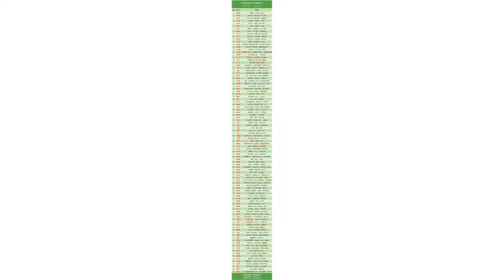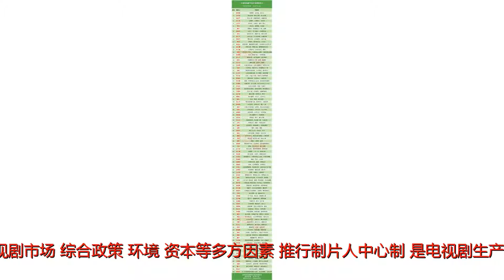中国电视剧百佳金牌制作人出炉！鲁军、央军、湘军三分天下！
谢谢！撰文|乔苗儿定稿|周燚环顾当下的中国电视剧市场，综合政策、环境、资本等多方因素，推行制片人中心制，是电视剧生产迈向工业化生产的重要一步。成熟的电视剧生产过程，是资金筹集-艺术创作-市场营销三位一体的工业化体系，制片人则是串联起每个环节的纽带。优秀、资深的电视剧制片人不仅需要常年扎根市场积累下的一手资源信息，还要具备盘活资源的能力以及对市场敏锐的感知，更为重要的是对作品内容的把控。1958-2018，中国电视剧诞生一个甲子，新剧观察（ID：xinjuguancha）通过近千部国产电视剧篇目的梳理，发现优质内容背后的操盘者-制片人，正呈现着高度集中的态势。特此推出“中国电视剧百佳制片人”榜单，在网生内容蓬勃发展、网台之争呈现马太效应的新语境下，总结电视剧制片人的贡献、优势，为电视剧驻守“合家欢”优势，新生力量汲取可借鉴经验提供有力参考。【说明】1.榜单涵盖电视台、制片公司出身的电视剧制片人、监制、策划，不包含互联网催生下，视频网站走出的网生内容制片人；2.榜单未包含香港地区TVB的电视剧制片人、监制、策划；3.榜单选取剧目不含视频网站自制的网络剧。百佳制片人出处高度集中：中央军vs地方系中国电视剧真正进入市场化还是新世纪后的事，但内容上的品质和数量第一个高峰却在世纪之交已经显现。抢出5年左右的领先时间差，与体制内涌现的大量优秀制片人密不可分。新剧观察（ID：xinjuguancha）推选的“中国电视剧百佳制片人”榜单中，有体制内从业经验的几乎达到100%，分别出自中央军（电视剧制作中心）及以湘军（湖南广电）、鲁军（山影集团）等为代表的各地广电系。制片人很大程度上决定了一部剧的精气神，因此其出处也打上了浓郁的地方色彩，也令电视剧市场呈现百花齐放的态势。山影电视剧制作中心主任王汉平（右）中国电视剧制作中心、中央电视台中国国际电视总公司等机构挂帅的电视剧制作单位属于电视剧制作领域的“中央军”，在电视剧制作领域承担了名著改编、重大革命历史题材、红色经典改编等任务。“题材决定论”对于电视剧市场的良性发展有矫枉过正之嫌，但对于落实到真正的创作上，央视走出的制片人们从经验到对内容的把控，都有着更大优势。《乔家大院》总制片人孟凡耀四大名著影视化的过程中，不可忽略的一个名字就是任大惠。任大惠1983年加入中国电视剧制作中心，同年《红楼梦》剧组建立，任大惠与郑燕昌任全剧制片主任；1990年《三国演义》剧组成立，任大惠担任总制片人，并邀请到王扶林导演再次执导；1996年《水浒传》剧组成立，任大惠还是总制片人。四大名著的翻拍还在继续，当年开山的经典之作依旧经年有声。中国电视剧制作中心著名制片人任大惠（中）制片人俞胜利也是“中央军”麾下的重要代表。2001年至今中央电视台一套黄金档播出的约300部电视剧中，在收视率排行榜上，其代表作《大宅门》、《李小龙传奇》、《天下粮仓》占了三甲，分别排名第一、第二、第四。2005年，其代表作《大宋提刑官》创下一部电视剧连续四周超过《新闻联播》的央视历史纪录。中国国际电视总公司著名制片人俞胜利制片人领域中另一支不可忽视的力量是电视湘军。与如今湖南卫视主打青春、娱乐的立台之本不同，在电视剧制作领域，湘军同样有着敲响黄钟大吕之力。刘文武、吴毅等人均是电视湘军中的代表。二人的共同之处在于擅长男人戏，作品有血性、有激情。《军人机密》是电广传媒文化发展有限公司出品，刘文武任总制片人，吴毅任制片人的作品，张黎执导，《走向共和》原班人马摄制，在当年创下军事题材电视剧两项国内第一：投资最大，筹备时间最长，耗资3000余万元，历时8年创作。《历史转折中的邓小平》制片人高成生制片人不仅要有资源，更要懂项目，懂市场，懂内容。刘文武学文学出身，为了发挥历史剧创作策划的优势，在《走向共和》之后，再次将目光锁定在清末民初这段“三千年未有之大变局”的历史上，于是有了《雍正王朝》、《乾隆王朝》两部历史剧作品的诞生。《走向共和》制片人罗浩吴毅则在军旅战争剧领域持续深耕。《士兵突击》、《我的团长我的团》是两部足以写进电视剧发展史的“神剧”。在以“演习-对垒”为主要叙事模式的军旅剧创作环境下，《士兵突击》转向展现一个窝囊废成长为兵王的奋斗史。《我的团长我的团》则在一片激昂奋进的战争剧中奏响炮灰们的悲壮之歌。同时，这两部剧的共同点是没有女性主要角色。这在当时的市场环境中是逆主流而行的生产方式，项目能否孵化成功，考验的不仅是制片人的嗅觉，更是执行的魄力。《士兵突击》制片人吴毅鲁军代表则少不了如今的国剧门脸、正午阳光当家人侯鸿亮。山影系出身，体制内的经历令其具备一套完整的制片流程体系，《闯关东》、《生死线》、《钢铁年代》、《温州一家人》、《父母爱情》、《战长沙》、《北平无战事》等作品题材厚重、思想性强，齐鲁地域特色浓郁，有评价称其担任制片人的鲁剧作品，“串联起来可以体现一部中国近代史”。正午阳光董事长侯鸿亮（右）不仅如此，侯鸿亮还凭借《琅琊榜》、《伪装者》、《如果蜗牛有爱情》、《外科风云》等守正还有创新的作品被年轻观众昵称为“侯大大”。可见，能够驾驭恢弘题材，也能适应市场需求，对于制片人来说是重要技能。侯鸿亮制作团队在如今的电视剧制作行业内是一支“奇葩”：团队成员多年来极度固定，导演、编剧成员高度集中，铜墙铁壁，拆不散，打不烂。除了孔笙、李雪、孙墨龙、简川訸等固定新老结合的导演外，编剧班底同样呈现年轻化、固定化的趋势，阿耐、朱朱、袁子弹、海晏等均是其反复多次合作的编剧甚至是签约编剧。《舞乐传奇》制片人蒋晓荣制作过《舞乐传奇》、《南桥机工英雄传》、《木府风云》的制片人蒋晓荣通过作品展现云南地区的民族风貌；《国家机密》、《于无声处》的制片人隆晓辉则专注于国安剧的生产和制作。互联网语境下的攻与守：合家欢阵地的优势互联网的兴起及资本的涌入催生的网络剧的迅猛发展，从2014年网剧元年至今，短短4年时间，网络剧已经从短平快的段子剧迈向精品化阵营。网络剧的内容垂直化程度更高，分众特性明显，特别是刑侦涉案、古装玄幻等题材在某种程度上填补了电视剧播出题材的缺位。因此在近几年的剧集市场上，网络剧正对传统电视剧发起一轮轮猛攻，网台之争呈现出明显的马太效应。《小鱼儿与花无缺》制作人铁佛（左三）在题材领域，相比于网剧一路高歌猛进，传统电视剧更趋向于“守”势。从前文中对百佳制片人的作品梳理不难看出，其实电视剧的成功是合家欢模式的成功，老少咸宜的大众化内容是形成电视“爆款”的关键。电视媒体覆盖面高、引爆内容的传播优势依然还在，换言之，缔造出电视收视神话的传统电视剧制片人在内容领域依旧具有更大的优势。北京电视艺术中心制片人曹平当然，视频网站拥有众多版权资源和雄厚资金实力的现实条件同样不可小觑，在当下的语境，台网共同主推的剧才能成为最具现象级的作品。只有台网两端进一步探索台网联动合作的商业模式，实现“电视媒体+网络媒体+制作方”的三方共同投资、共同制作，才有可能实现共同盈利。新丽传媒著名制片人黄澜在这方面，推出《大江大河》、《知否知否应是红肥绿瘦》的制片人侯鸿亮，《如懿传》的制片人黄澜，《斗破苍穹》制片人蒋晓荣等，均已迅速反应，行走在路上了。原创内容，转载请附上公众号名称、ID、“新剧观察”二维码、作者署名转载加群，请联系微信：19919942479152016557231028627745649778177zsh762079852